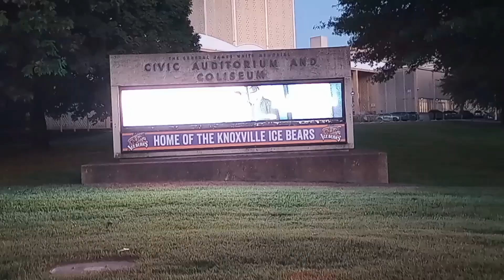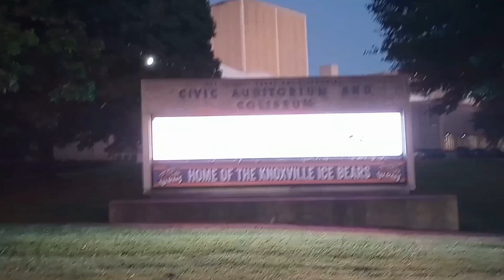Gary Allan at the Knoxville Civic Auditorium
Gary Allan, the 1990s Country music star, performed Friday night at the Knoxville Civic Auditorium.